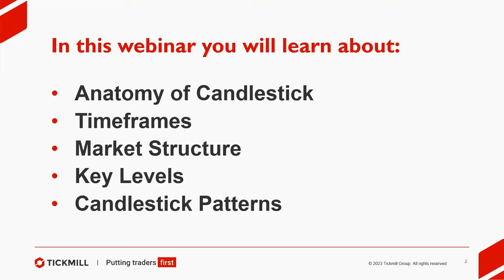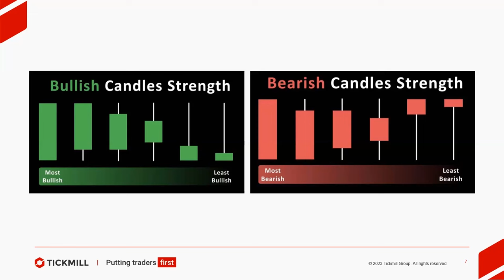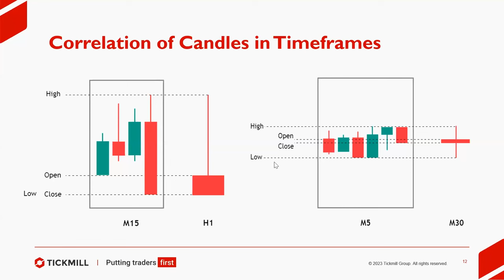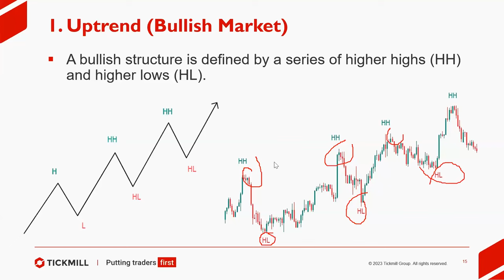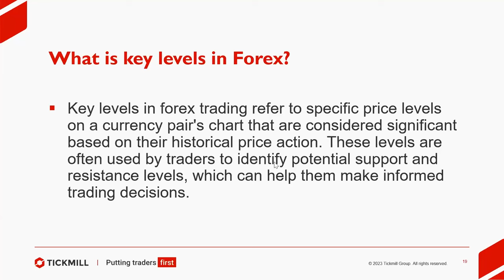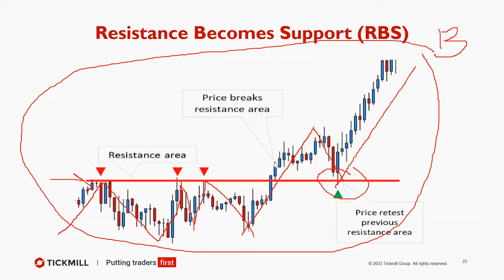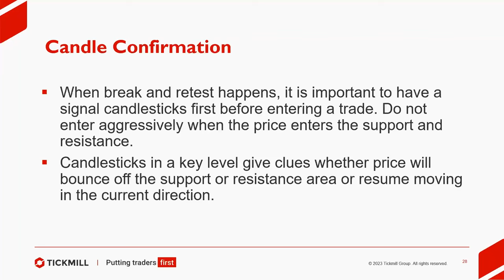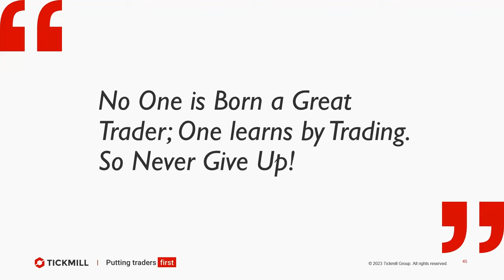Session 1 | 4 December | 6 PM GMT+8 | Technical Analysis 1